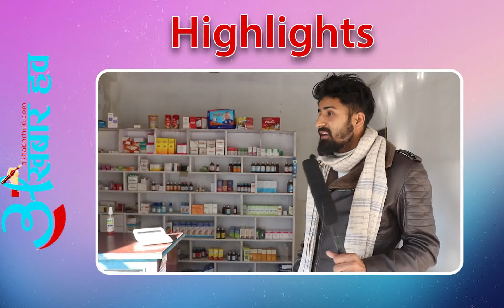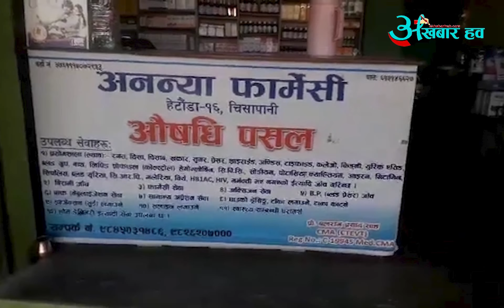अवैध रुपमा संचालित फार्मेसी बिगबिगीः हचुवाको भरमा बेच्छन् औषधी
कार्यक्रमः कठघरा - Kathghara

प्रस्तोताः राममणि न्यौपाने

Akhabarhub Sanchar Pvt.Ltd

हेटौंडाको मालपोत कार्यालयमा दादागिरीः हाकिमको मनोमानी, चुपचाप सरोकारवाला